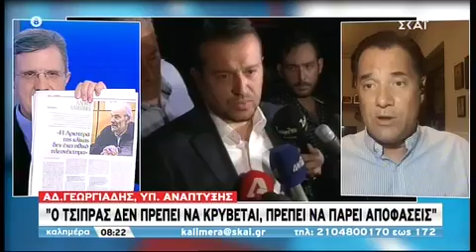Ο Άδωνις Γεωργιάδης στο “Καλημέρα” με τον Γιώργο Αυτιά στον ΣΚΑΪ 05/07/2020